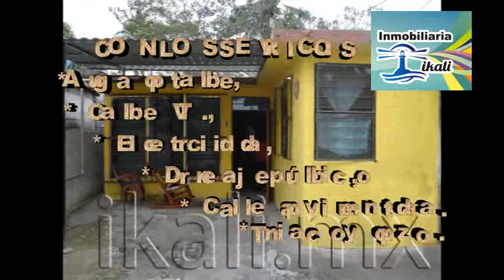Venta de casa en Tuxpan Veracruz 2 recs. Ejido La Calzada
Venta de casa en Tuxpan Veracruz en la colonia la calzada, ubicada en la calle Ignacio Suárez # 21,  entre las calles Miguel Alemán y Av. del estero, es una casa de una sola planta cuenta son sala, comedor, cocina, 2 cuartos, 1 baño, cochera hasta para 2 automóviles, tinaco, patio, pozo, cuenta con cimentación para segunda planta, cuenta con un frente de 4.5m y un fondo de 26m.los servicios con los que cuenta la zona son: agua potable, drenaje publico, electricidad, calle pavimentada, iluminación publica, es posesion de ejido, asi que no califica para ningún tipo de credito.

Inmobiliaria Ikali
Blvd. Jesús Reyes Heroles # 53-6
Tuxpan
Veracruz  92800